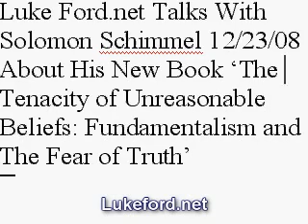New Book, The Tenacity of Unreasonable Beliefs: Fundamentalism and the Fear of Truth III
He movingly describes the evolution of his own belief system from that of a fervent advocate to that of a profound skeptic. Indeed, his personal struggle with these issues is evident in the many arguments